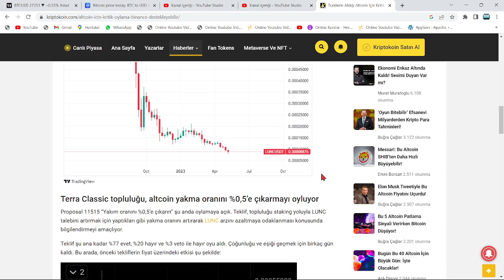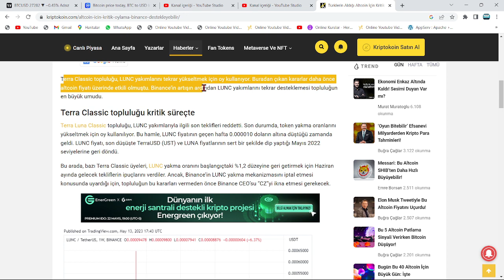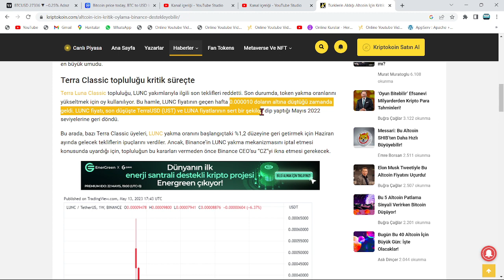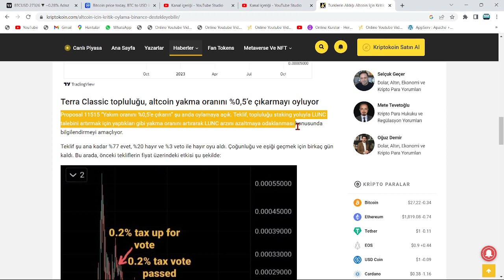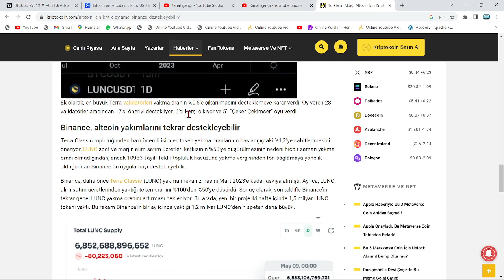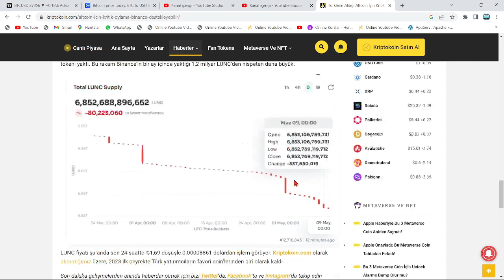EKİPTEN AÇIKLAMA:"HAZİRAN'DA 6X OLACAK!"🚀LUNC'U 6 KATINA ÇIKARACAK YAKIM GELİYOR🔥CZ'DEN AÇIKLAMALAR🚀